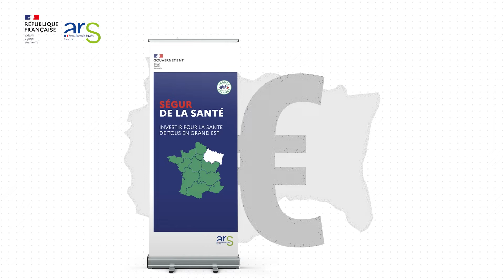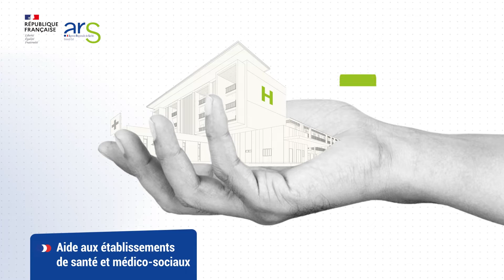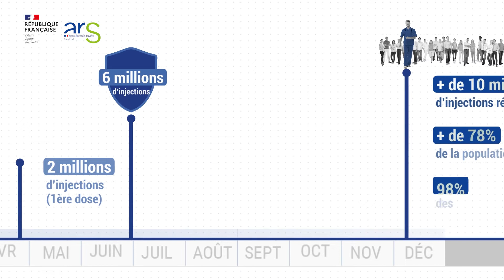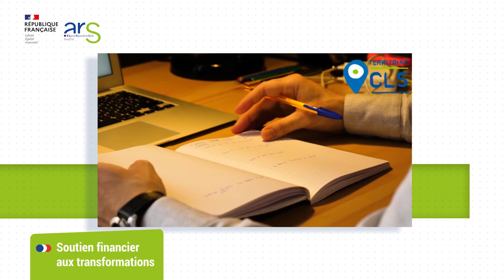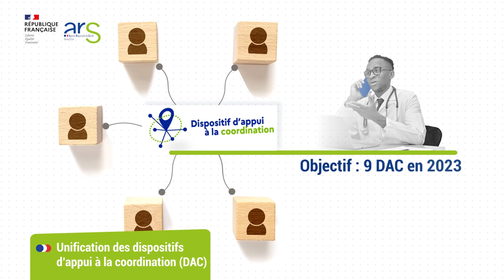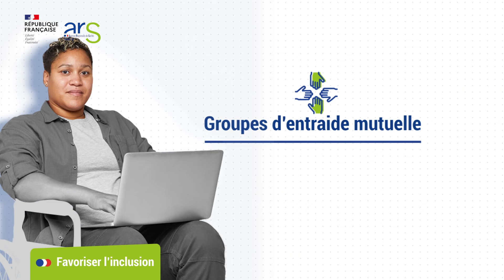ARS Grand Est - Rapport d'activité 2021 en vidéo motion design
🎬 Réalisation : Nicolas DIDION (lagence235)
✍️ Rédaction voix-off : Henry PICHAT
🎨 Direction artistique : Céline TEITEN / Nicolas DIDION